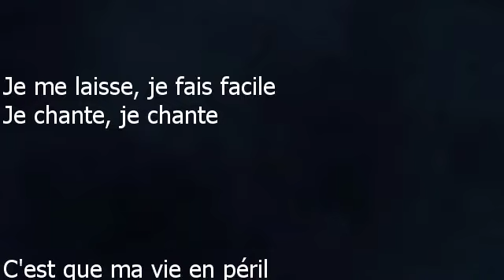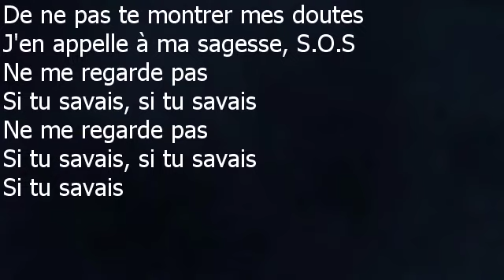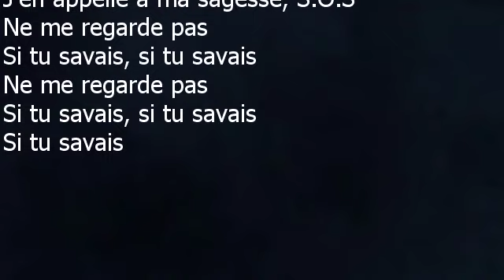Camélia Jordana - Facile - Paroles lyrics - VALP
Camélia  Jordana
Facile – 2020
Je me laisse, je fais facile
Je chante, je chante
C'est que ma vie en péril
Des nuits, ça me hante
Quand de haut en bas ça tangue
Moi, les yeux fermés j'avance
Tout en inconscience, quand j'y pense
Toi, tu crois, que je brille, que je mens
Ouvre tes yeux grands
Mais ne me regarde pas comme si c'était facile
Tu sais bien que moi, je ne suis pas si docile
Si tu savais comme ça me coûte
De ne pas te montrer mes doutes
J'en appelle à ma sagesse, S.O.S
C'est OK, je suis fragile
Presque sans défense
Ne crois pas que c'est futile
C'est ici que tout commence
Quand dedans ça papillonne
Que ça s'agite, que ça cogne
Je me défile et je m'étonne
Oui, toi, tu crois, que je brille, que je mens
Ne me regarde pas
Si tu savais, si tu savais
Si tu savais